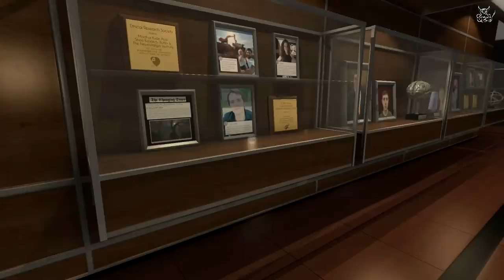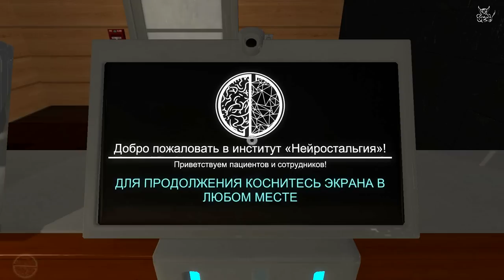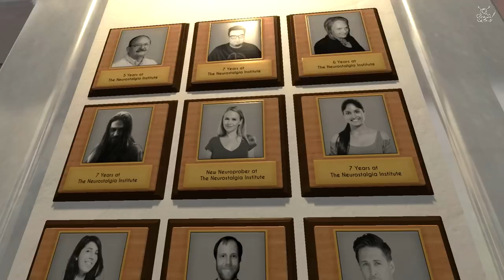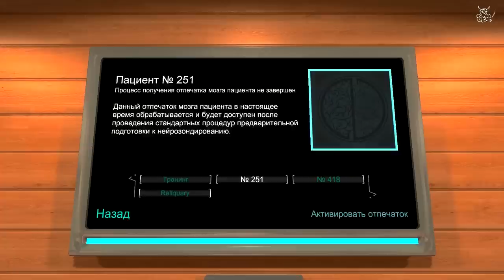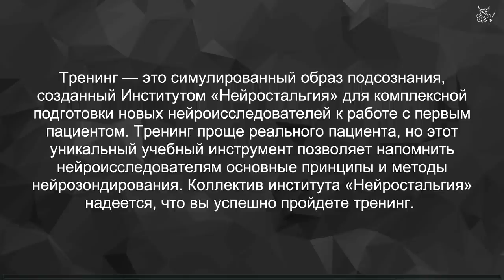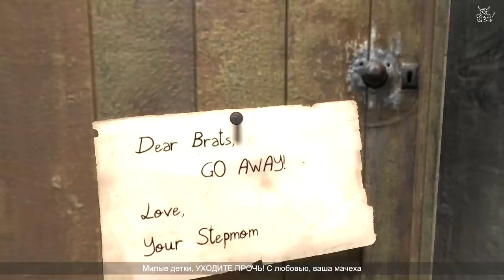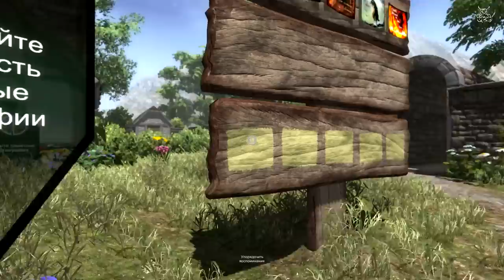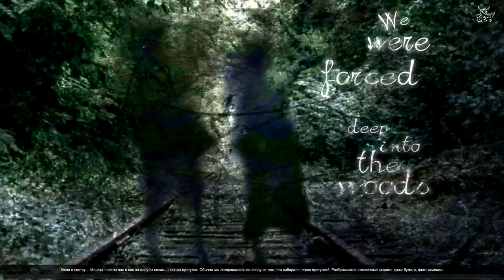Nevermind - Возомни себя психологом :)